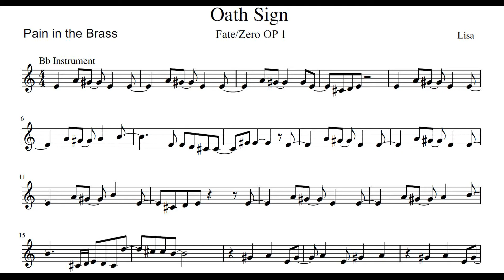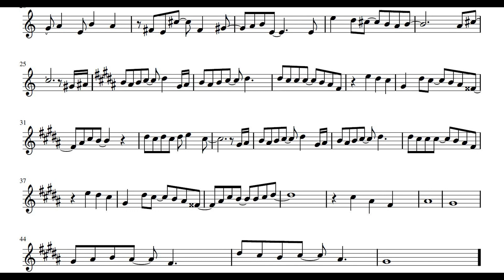Fate/Zero OP 1 - oath sign┃Bb Play-Along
"oath sign" is the first single by LiSA. It was released on November 23, 2011, and peaked at #5 on the Oricon album chart. The lead track oath sign was used as the first opening theme for the anime Fate/Zero.

Lyrics:

Kurikaesu sekai Nando te wo nobashitara
Hakanai namida wa kuroi kokoro tokasu no?

Mebae dashita omoi ga mune ni hibiita nara
Kimi no tonari de zutto kawarazu mamoru darou

Ochita kibou wo hirotte Asu ni tsunaide yukeba
Karamatta ibitsuna negai datte hodokeru

Hikari wo kazashite tamerai wo keshita
Agetakatta no wa mirai de
Naiteru yoru daita mama nageki wo sakende

Fumiireta ashi wo tooku no risou ga
Sotto iyashite yuku
Tashikana kizuna wo tsuyoku nigiri susumou dokomademo
Kegare kitta kiseki wo se ni

Tsukurareta omoi furereba nani yori mo
Atatakakute genjitsu ga kasumi hajimeru

Kurui dashita sekai ni toikake tsuzuketemo
Kotae nante denai tte Mou kimi wa shitteita no?

Naite nijinda negai wa Kesshite yurugi wa shinakute
Tada sotto itami wo owarinaku ataeru

Kanashimi wo shitte Yorokobi mo shitta
Yowasa wa kimi wo kaete
Tachidomatta toki Hagare subete wo kowashita

Todoku hazu no nai kotoba wo takushite
Mieta hitomi wa
Nani wo kanjite toozakeru no?
Kokoro kakusu youni

Ima koko ni iru imi
Oshiete kureta nara
Tsuyoku irareru Kawarazu itsumo

Mayoi nante me wo hiraite
Furi haratte te wo nobasou